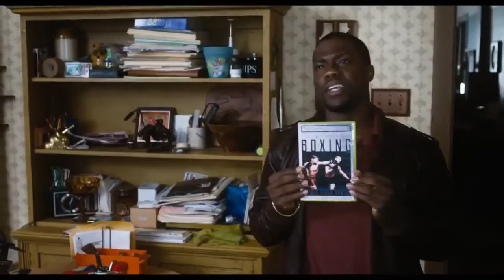Grudge Match (Trailer), directed by Peter Segal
jarock.pl